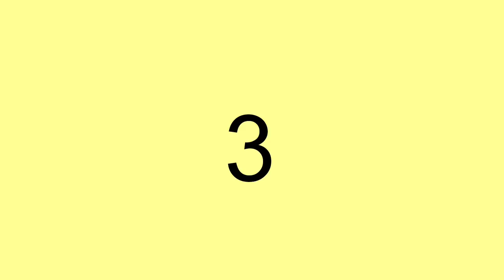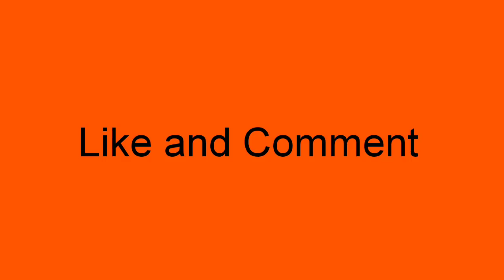Daily Rangoli designs l Muggulu designs l Rangoli Kolam l Friday Muggulu